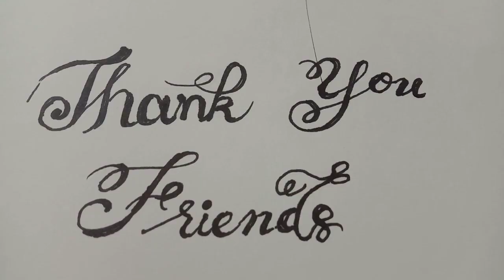Easy Watercolor Rose painting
Easy watercolor Rose painting . Thank you friends for watching.